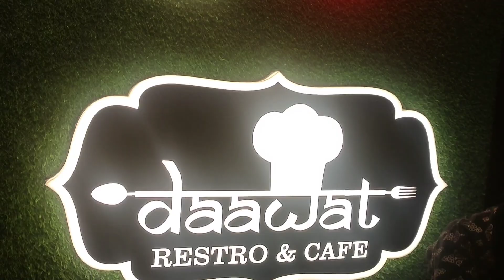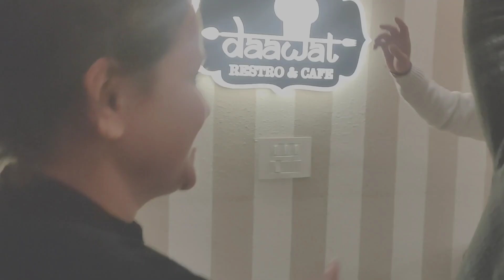My Birthday Vlog ( 3rd Feb)✌️